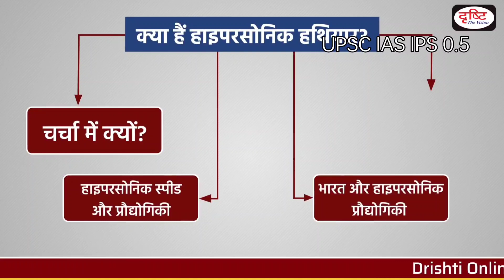IPS INTERVIEW हाइपरसेनिक मिसाइल